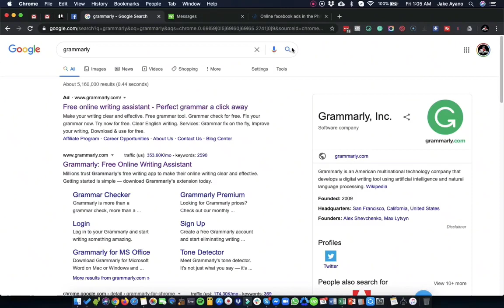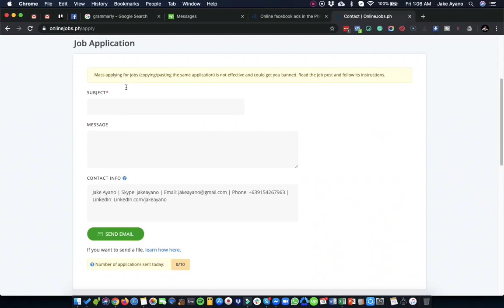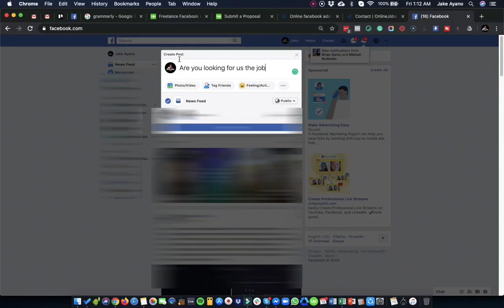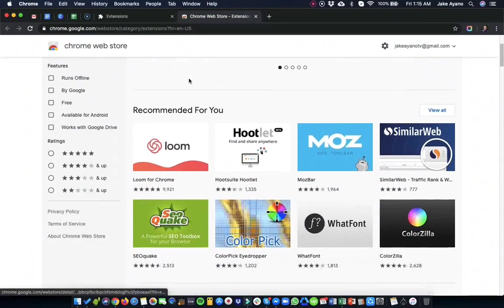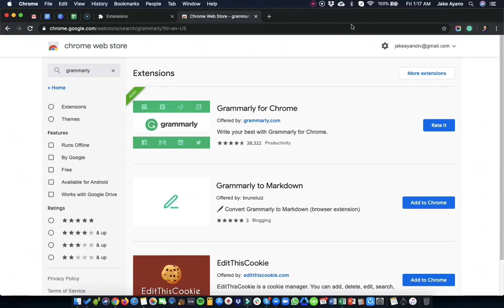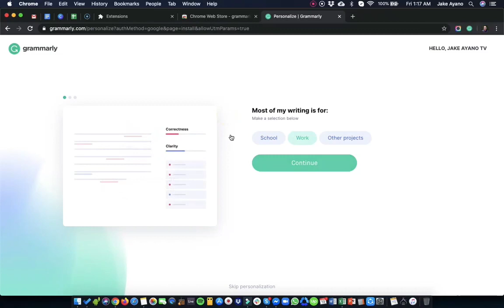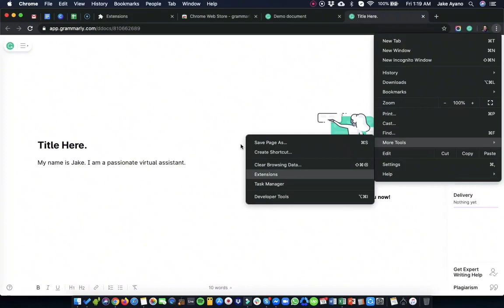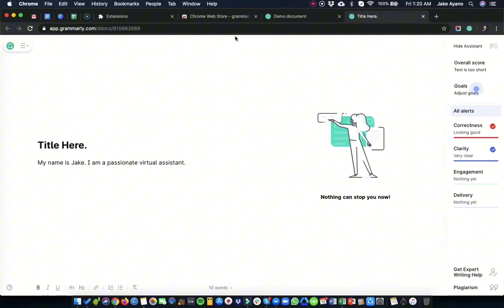How to Use Grammarly: Step-by-Step Tutorial (Tagalog)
Welcome to our step-by-step tutorial on how to use Grammarly in Tagalog! Whether you're a student, professional, or someone who wants to improve their writing, Grammarly can be your trusted companion. In this video, we'll walk you through the process of getting started with Grammarly, from signing up and downloading the extension to using it effectively in your everyday writing tasks. We'll also cover tips on how to customize Grammarly to suit your writing style and maximize its features. By the end of this tutorial, you'll have the tools and knowledge to enhance your grammar, spelling, and overall writing clarity in Tagalog with Grammarly. Join us and take your writing skills to the next level!